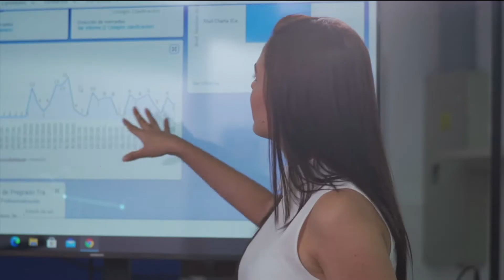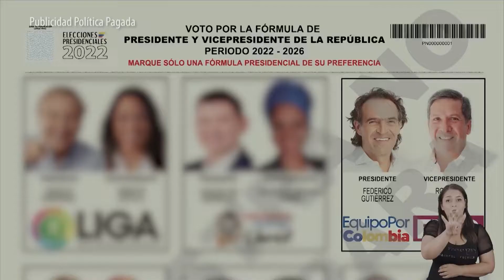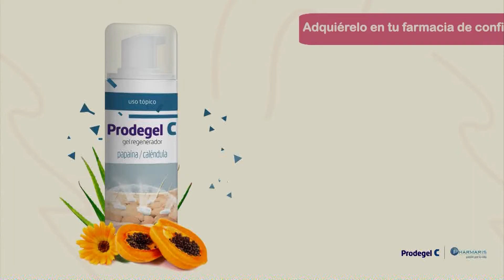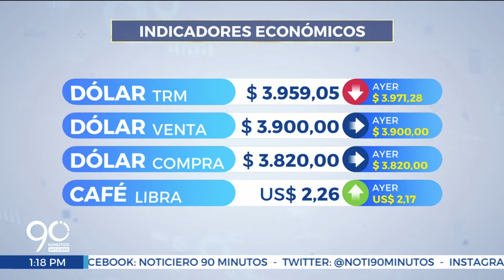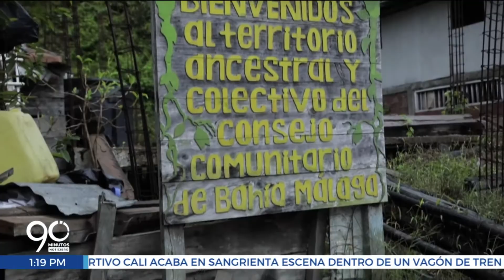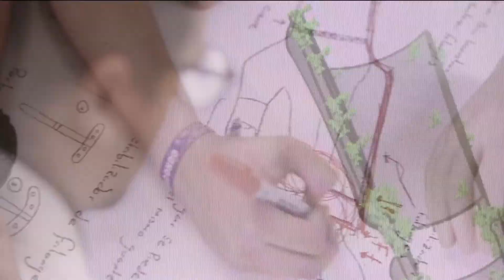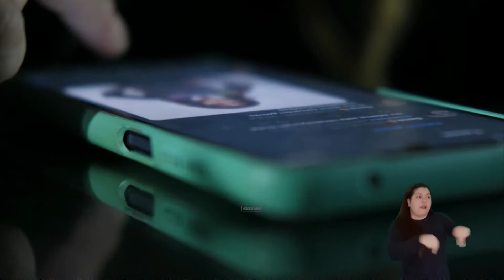EMISIÓN JUEVES 26 DE MAYO DE 2022